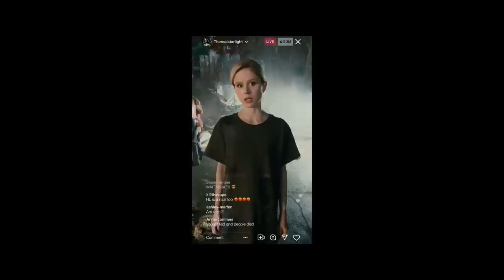HEROGASM: Homelander vs Soldier Boy, El capítulo más ESPERADO por Internet | THE BOYS Temp. 3 Ep. 6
Herogasm Es el 6 to episodio de la Tercera temporada de TheBoys con uno de los capítulos más anticipados por toda internet unida, ha llegado uno de los episodios más intensos, en este video te revelo las referencias, curiosidades y análisis este episodio.